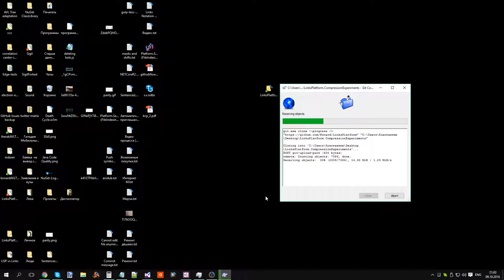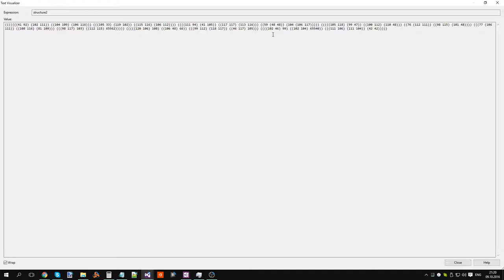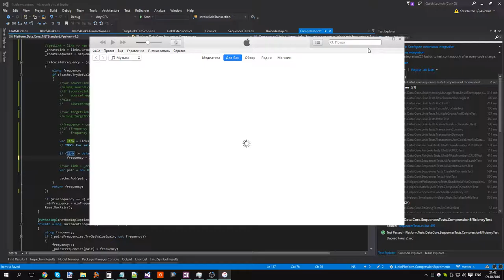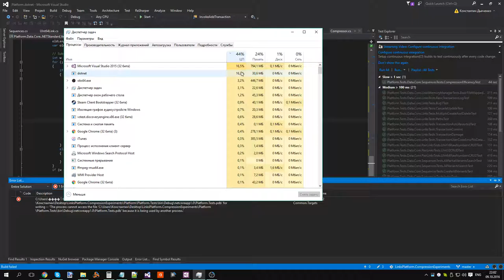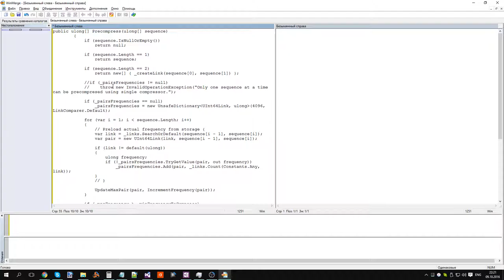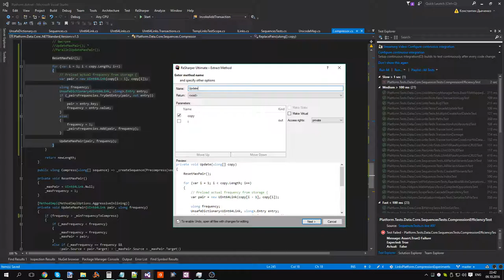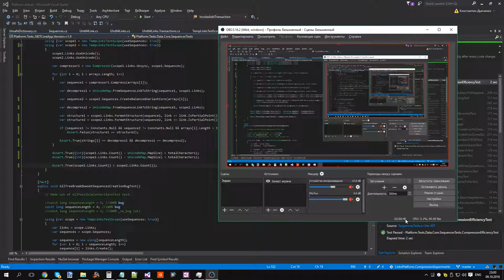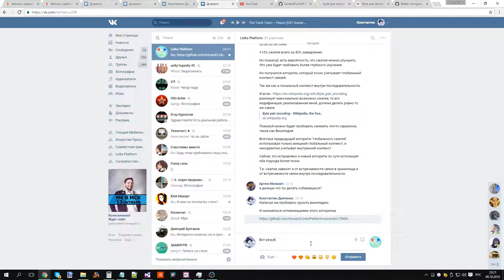Улучшено качество сжатия последовательностей в ПлатформеСвязей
Исходник записи.